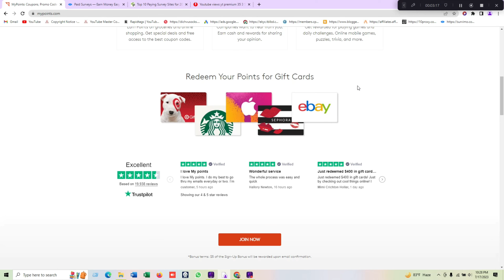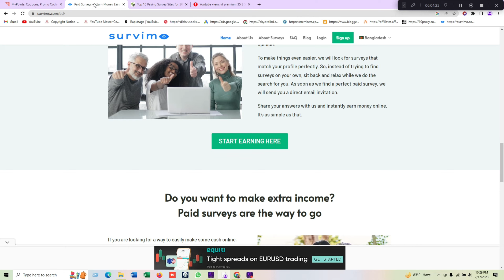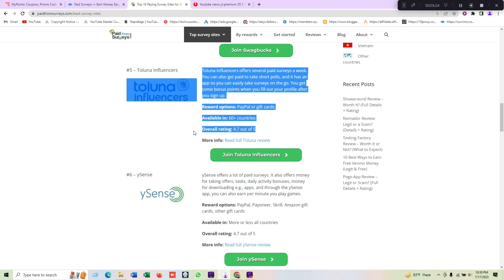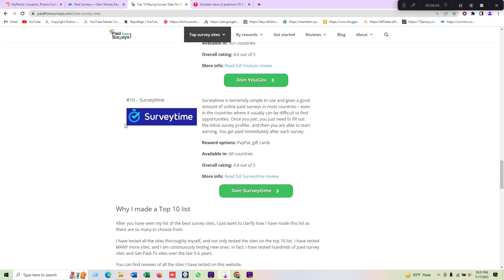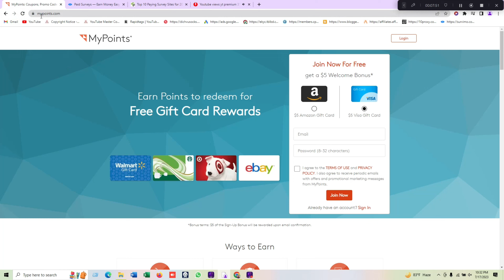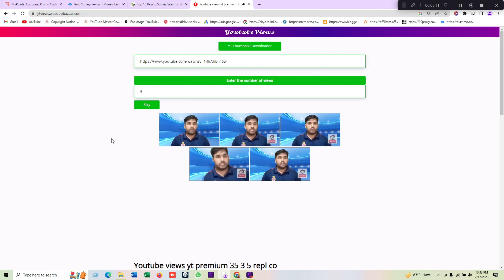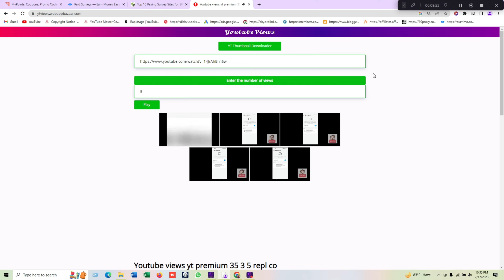how to fillup your youtube watchtime and earn by survey How u Make Doing Paid Surveys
How to complete 4000 hours watch time in 1 Day || 4000 Watch Time tricks
4000 hours watch time kaise complete kare
4000 watch time kaise pura kare
4000 hours watch time
4000 hours watch time trick
manoj dey,how to get 4000 hours watchtime
watchtime kaise badhaye,youtube watch time

In a previous video, I tried buying fake Youtube subscribers but buying Youtube watch timeand views is also a very tempting thing to do, because growing naturally on the platform takes a lot of time and patience. Some creators used to try buying these Youtube metrics on websites like Fiverr, but they have since stopped allowing that - so I had to look for a different method.